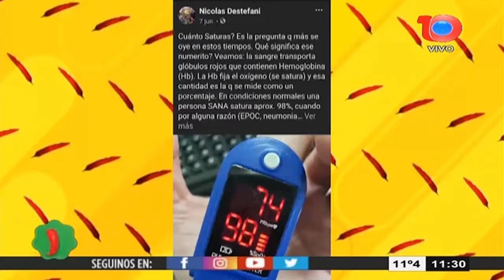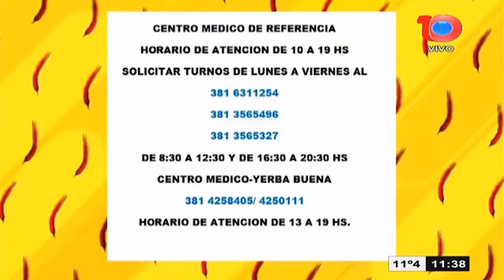Dr. Nicolas Destefani Neumonólogo hablo de todas las consecuencias del COVID-19